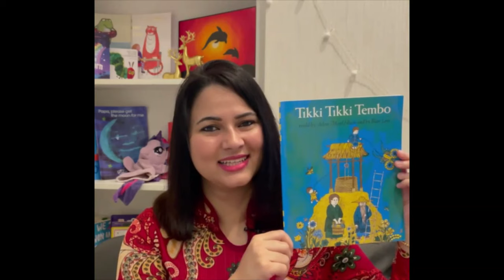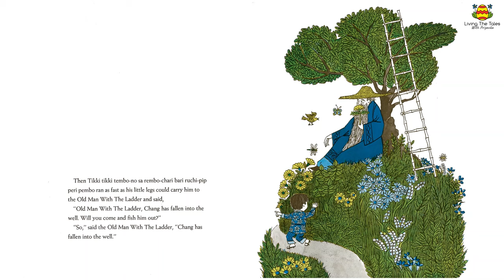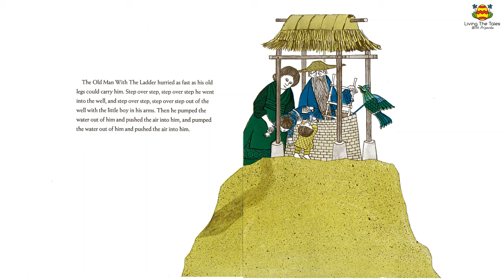"Tikki Tikki Tembo" written -Arlene Mosel /illustrated by Blair Lent, Living The Tales-with Priyanka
Chinese fable about a boy who got into trouble because of his long name. Come let's read along!"Tikki Tikki Tembo" written by -  Arlene Mosel /illustrated by Blair Lent